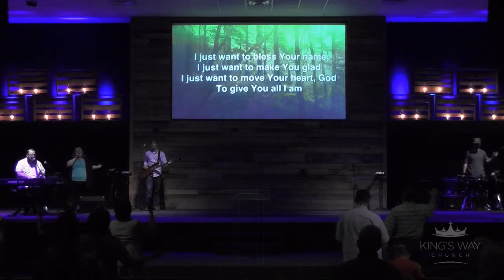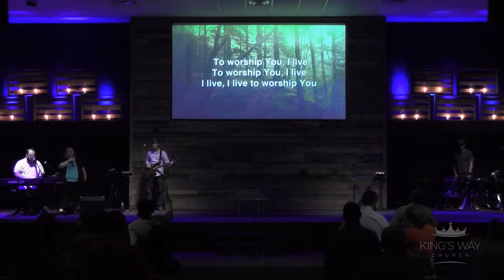"It's TIME!" 9am FULL SERVICE 5.15.16